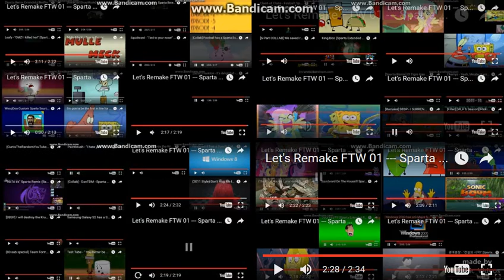Let's Remake FTW 01 --- Sparta Extended Remixes Ultimate Side-By-Side 10